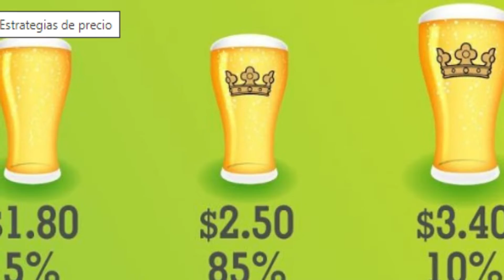10 Trucos psicológicos para LOGRAR LO QUE SEA EN TU NEGOCIO